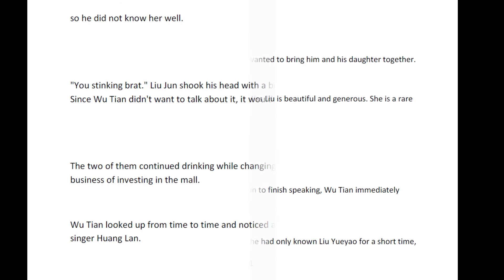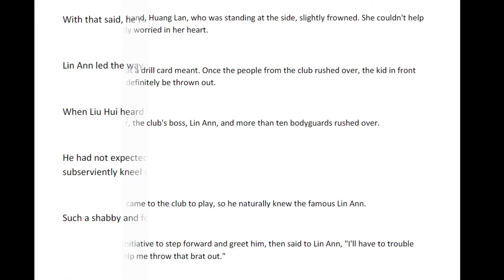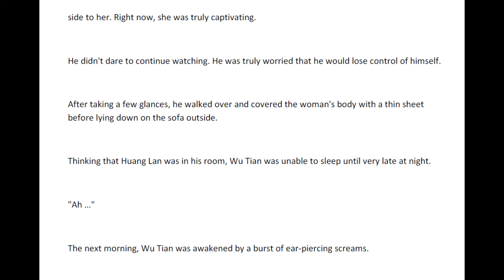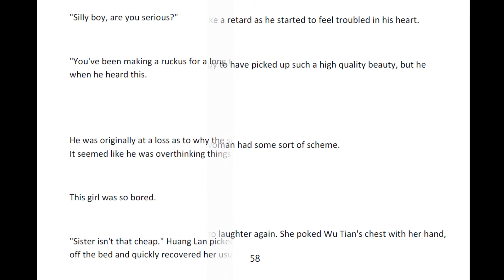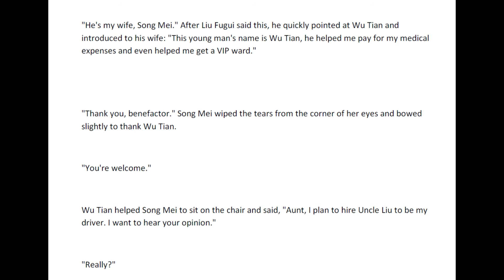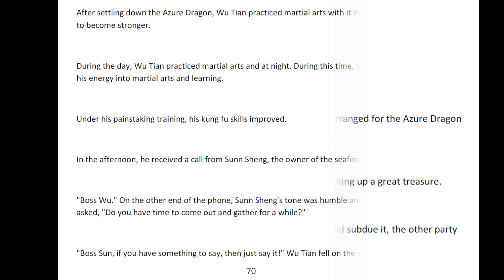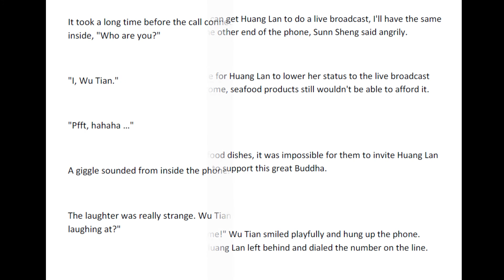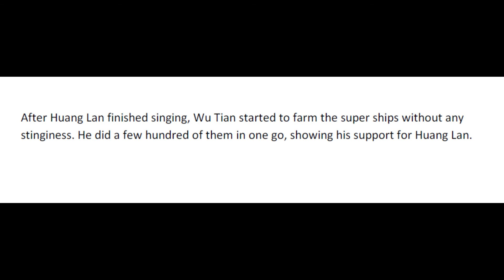Millionaire Suddenly Appears | Chapters 46 - 50